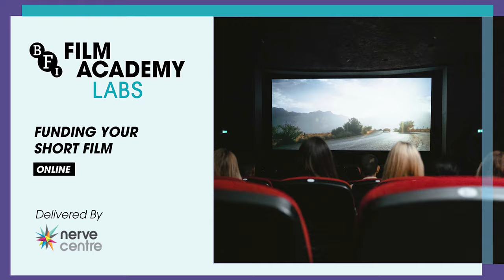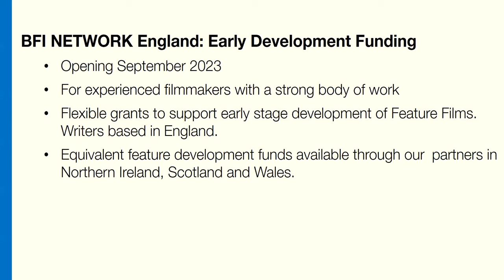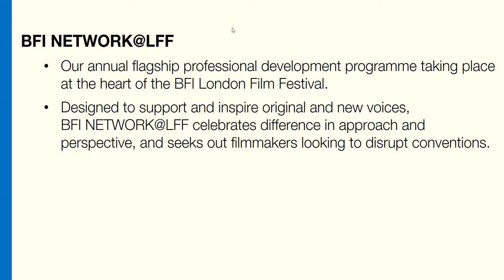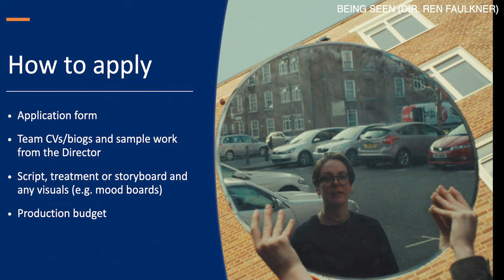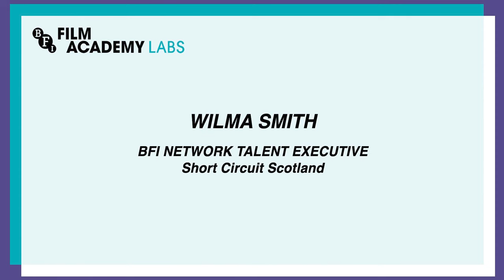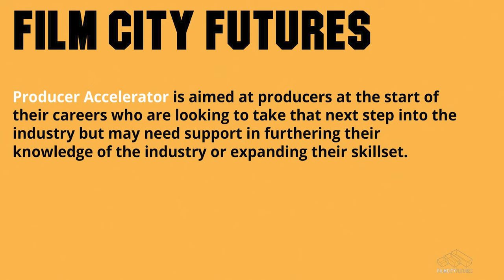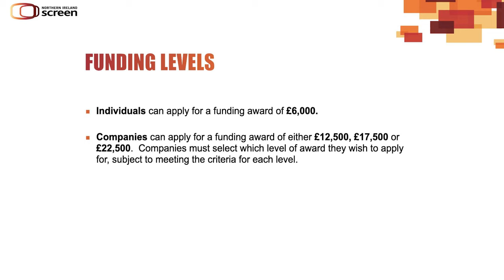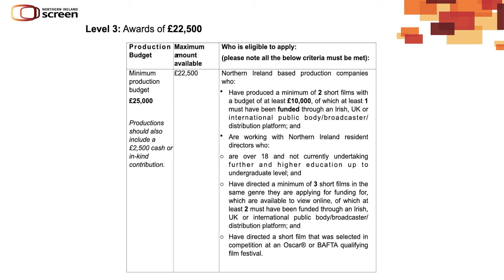Funding the Short Film | BFI Film Academy Labs September 2023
In this session we explored the various funding opportunities available through the BFI NETWORK, a renowned organisation supporting emerging talent in the film industry.

Made possible through National Lottery funding, BFI NETWORK collaborates with film organisations and leading cultural venues across the UK to provide short film and early feature development funding, industry-backed professional development and networking support to producers, writers and directors aged 18 and above.

Guest Speakers:

Shaun Harrison – BFI Network Programme & Funding Manager – UK Wide
Jude Lister – Manager of Development & Production – Ffilm Cymru Wales
Wilma Smith – Talent Executive - Short Circuit Scotland
Christine Morrow - Talent Executive – Northern Ireland Screen